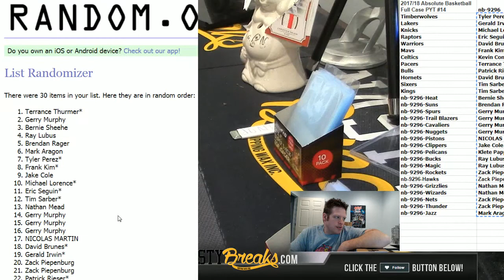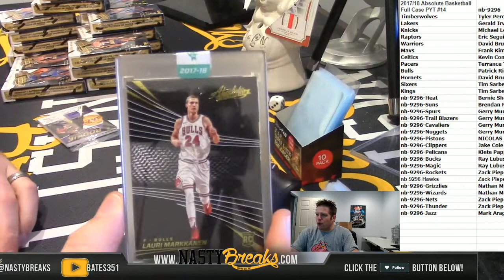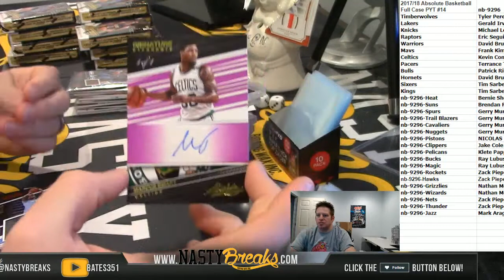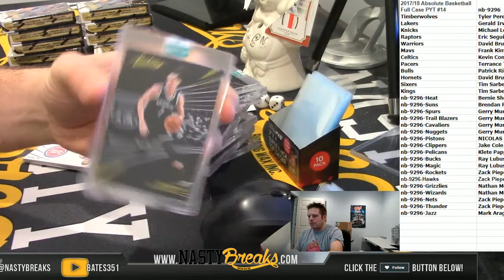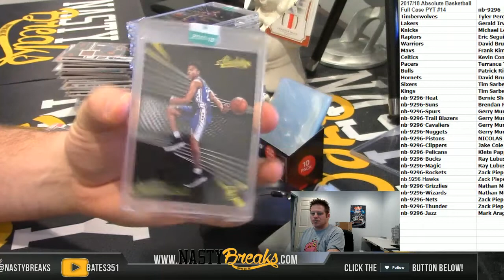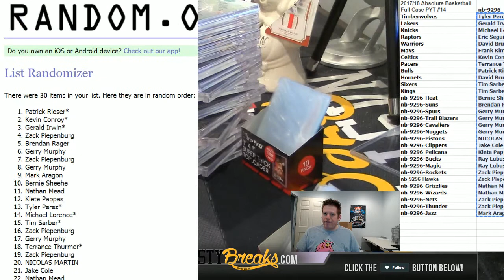2 26 18 2017 18 Absolute Basketball Full Case PYT #14